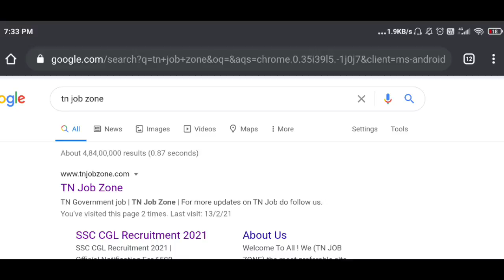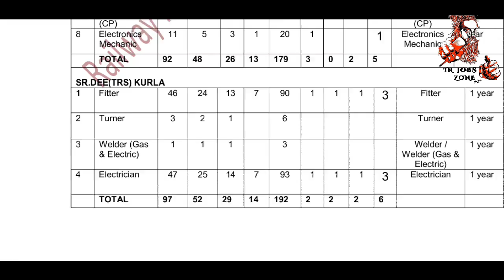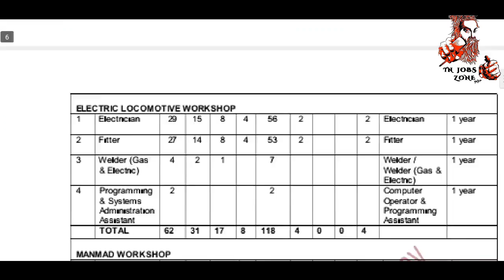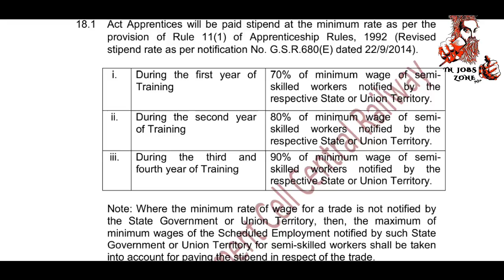சற்றுமுன் இரயில்வே துறையில் மாபெரும் வேலைவாய்ப்பு 2021 Railway Recruitment 2021 Tamil | Railway jobs